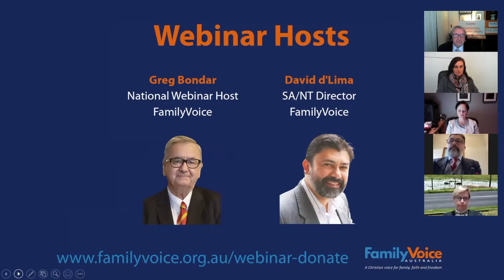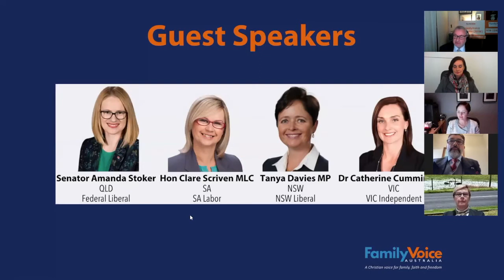Women In Politics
Filmed Tuesday April 20, 2021.
Hosted by Greg Bondar (National Webinar Host) and David d'Lima (SA & NT State Director).
Guest presenter: Hon Clare Scriven MLC (SA, SA Labor), Tanya Davies MP (NSW, NSW Liberal), Dr Catherine Cumming MP (VIC, VIC Independent).